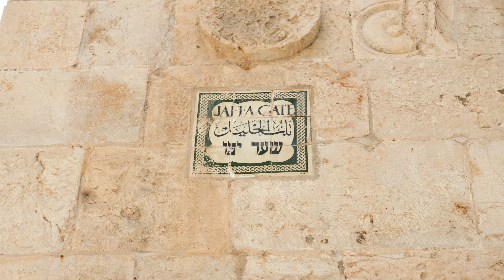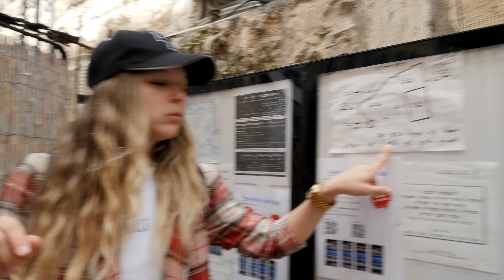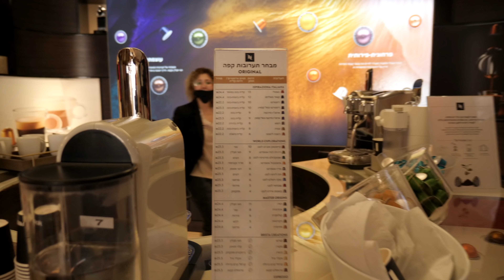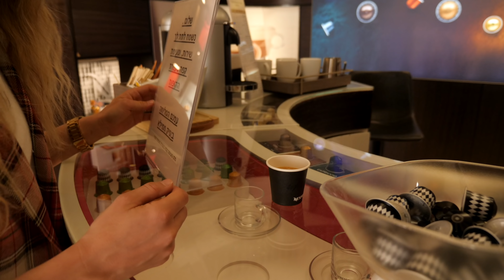Así es la increíble entrada a la Ciudad Vieja de Jerusalén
Fuimos a explorar la increíble y misteriosa Puerta de Jaffa en la Ciudad Vieja de Jerusalén. Hablamos con los locales, vendedores, guías de turismo, y hasta con los turistas que también estaban visitando la zona. Una visita muy interesante a uno de los lugares más especiales de Israel.

** UNETE A NUESTROS GRUPOS DE WHATSAPP Y/O TELEGRAM PARA NO PERDERTE DE NINGUNA NOVEDAD! **

לכתוביות בעברית לחצו על הסרטון ⬅️ כתוביות (בתחתית העמוד מצד ימין) ⬅️ עברית